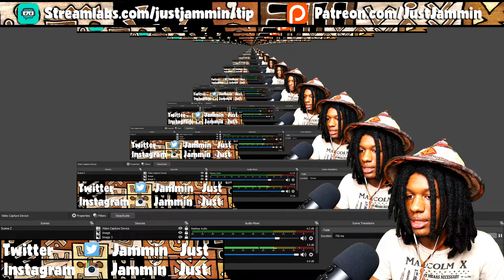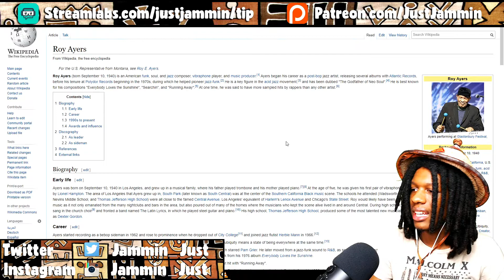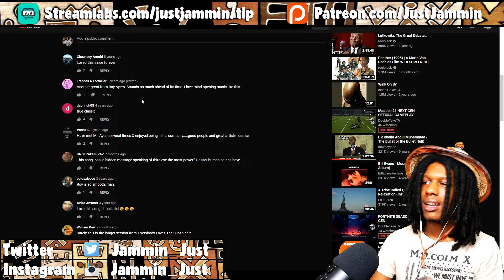FIRST TIME HEARING Roy Ayers - The Third Eye Reaction